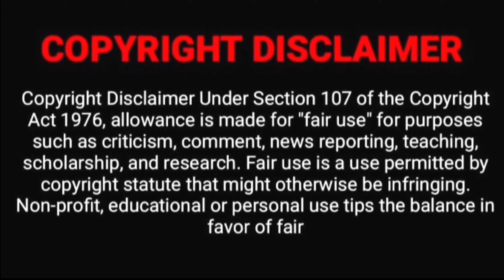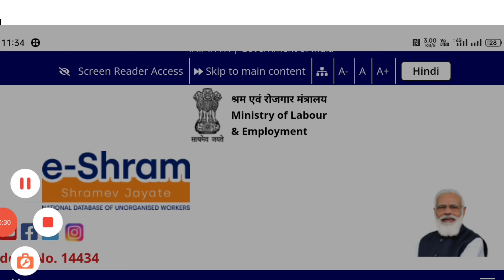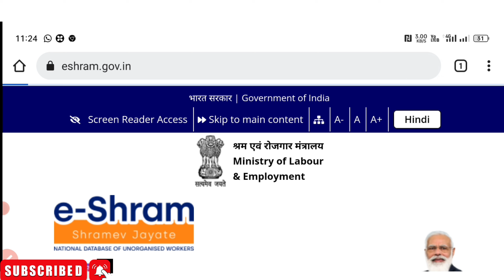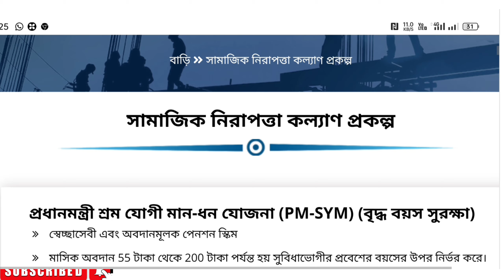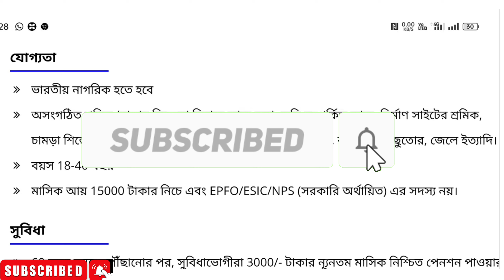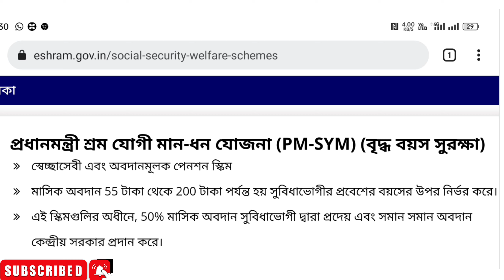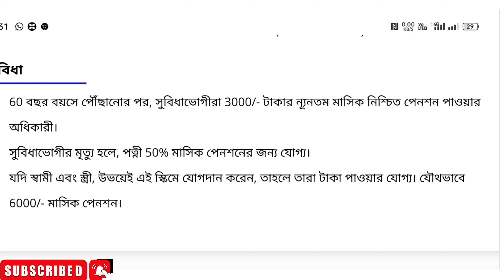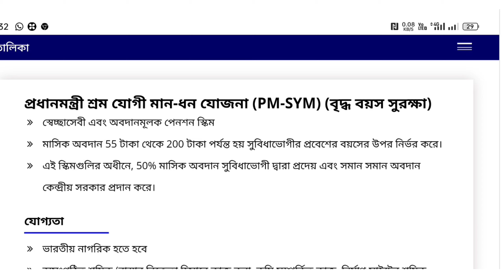প্রধানমন্ত্রীর শ্রম যোগী মান-ধন | Pradhan Mantri Shram Yogi Maan-dhan (PMSYM) Yojana | Prakalpa-2022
Pradhan Mantri Shram Yogi Maan-dhan (PMSYM)
(A pension scheme for unorganised workers)

Government of India has introduced a pension scheme for unorganised workers namely Pradhan Mantri Shram Yogi Maan-dhan (PM-SYM) to ensure old age protection for Unorganised Workers.
The unorganised workers mostly engaged as home based workers, street vendors, mid-day meal workers, head loaders, brick kiln workers, cobblers, rag pickers, domestic workers, washer men, rickshaw pullers, landless labourers, own account workers, agricultural workers, construction workers, beedi workers, handloom workers, leather workers, audio- visual workers and similar other occupations whose monthly income is Rs 15,000/ per month or less and belong to the entry age group of 18-40 years. They should not be covered under New Pension Scheme (NPS), Employees’ State Insurance Corporation (ESIC) scheme or Employees’ Provident Fund Organisation (EPFO). Further, he/she should not be an income tax payer.
Matching contribution by the Central Government: PM-SYM is a voluntary and contributory pension scheme on a 50:50 basis where prescribed age-specific contribution shall be made by the beneficiary and the matching contribution by the Central Government as per the chart. For example, if a person enters the scheme at an age of 29 years, he is required to contribute Rs 100/ - per month till the age of 60 years an equal amount of Rs 100/- will be contributed by the Central Government.
Enrolment Process under PM-SYM: The subscriber will be required to have a mobile phone, savings bank account and Aadhaar number. The eligible subscriber may visit the nearest Common Services Centres (CSC eGovernance Services India Limited (CSC SPV)) and get enrolled for PM-SYM using Aadhaar number and savings bank account/ Jan-Dhan account number on self-certification basis.
Later, facility will be provided where the subscriber can also visit the PM-SYM web portal or can download the mobile app and self-register using Aadhar number/ savings bank account/ Jan-Dhan account number on self-certification basis.